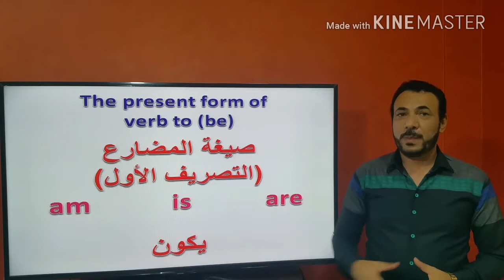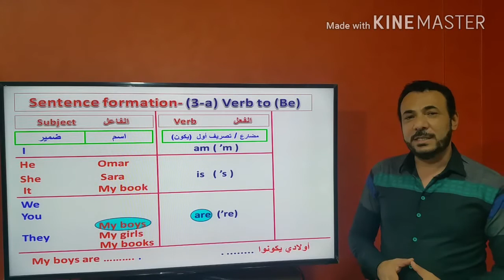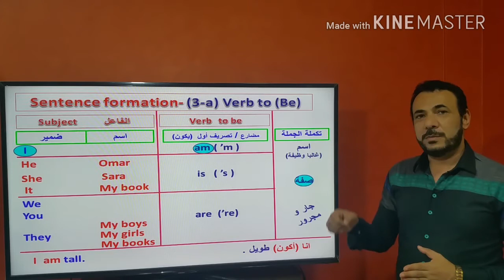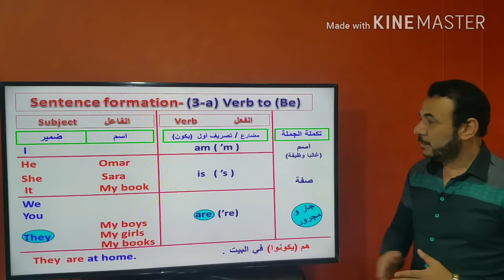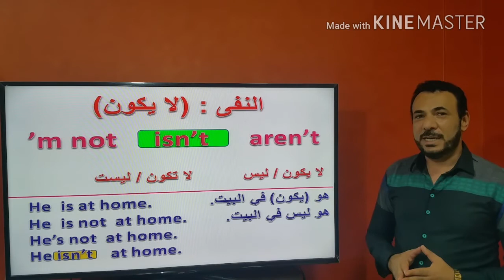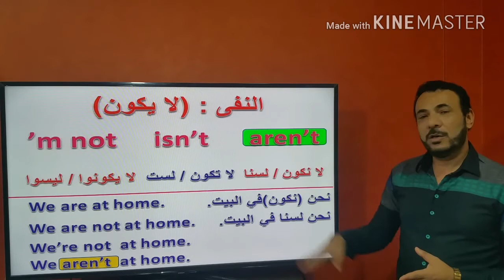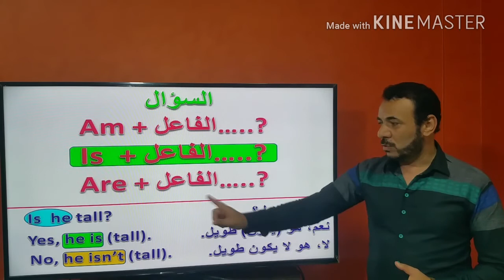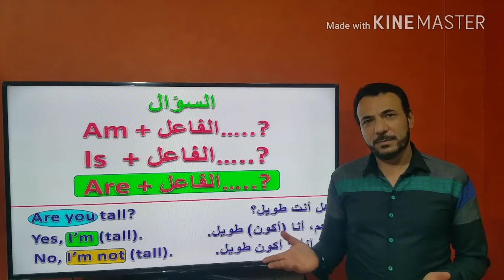ازاي تتعلم انجليزي من الصفر am/is/are |فعل يكون في المضارع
الدرس الثالث من أساسيات الجرامر عن (Verb to Be) في المضارع (am/is/are )